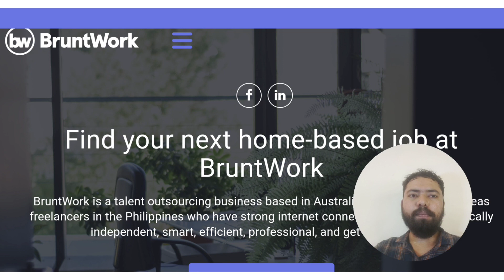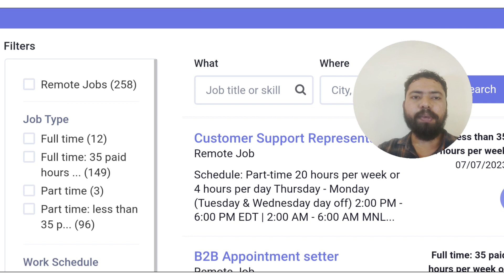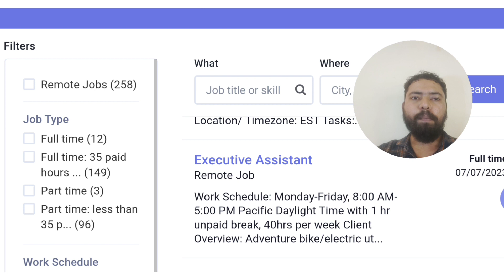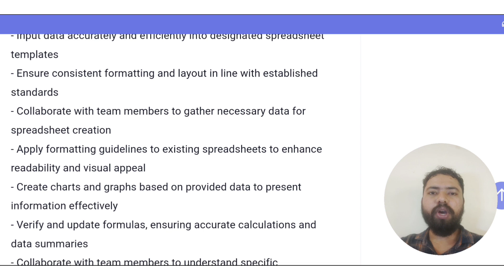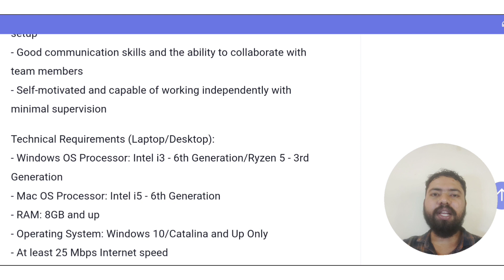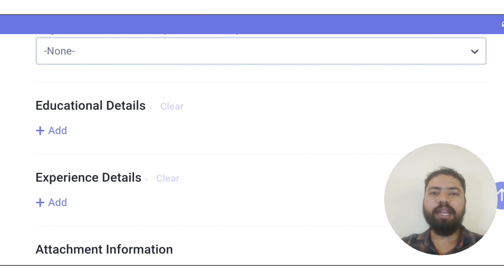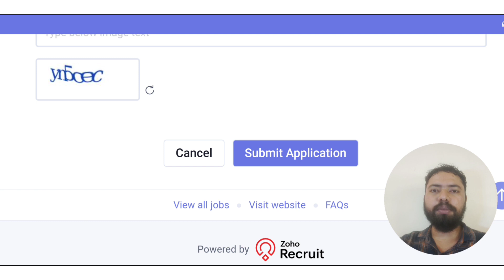Permanent Work From Home Jobs 2023| Bruntwork Remote Jobs| 10th Pass Jobs| Part Time Jobs 2023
Bruntwork work from home jobs
Bruntwork jobs for freshers
Bruntwork off campus drive
Bruntwork recruitment
Bruntwork openings
Bruntwork hiring
Bruntwork jobs
Bruntwork off campus drive 2023
Bruntwork careers
Bruntwork recruitment 2023
Bruntwork work from home
Bruntwork careers for freshers 2023
Bruntwork off campus drive for 2023 batch
Bruntwork hiring 2023
Bruntwork 2023 recruitment
Bruntwork latest Jobs
Bruntwork Latest Job Updates In tamil
Bruntwork Data Entry Job
Bruntwork customer support jobs
Bruntwork jobs 2023
Bruntwork jobs
Bruntwork Executive Assistant
Data entry work from home jobs
Work from home data entry jobs 2023
Data entry jobs 2023
10th Pass Jobs
12th Pass Jobs 2023
Diploma jobs 2023
Bruntwork recruitment 20223
Bruntwork vacancies